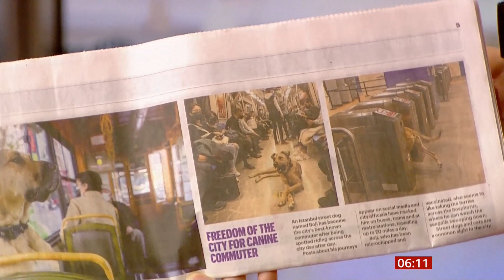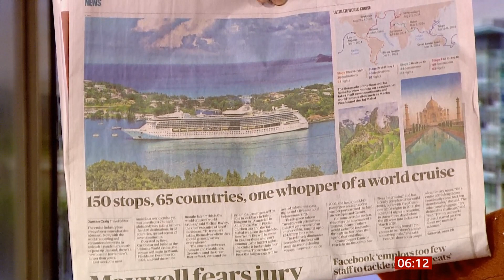Boji the dog, Harrison Ford's lost card & world cruise ship (Global) - BBC News - 24th October 2021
UK newspapers:
1) Turkey - Boji the commuting dog (a national treasure), given freedom of a city (fun story).
2) Sicily -  Harrison Ford "Aiders of the Lost Card" - as he loses card but found by a tourist.
3) Whopper of a world cruise - 150 stops, 65 countries (9 months).

There is a fun stories/fun stuff playlist on this channel.